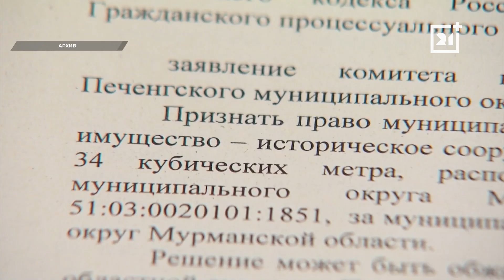Нашумевшая в Заполярье история подходит к концу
Нашумевшая история с разрушением памятника морякам-подводникам в Лиинахамари получила продолжение. Приговор суда вступил в законную силу. Виновника приговорили к 2 годам лишения свободы условно с испытательным сроком 3 года. Не согласившись с таким решением, защита просила его оправдать. Однако апелляцию оставили без удовлетворения.

Напомним, в сентябре 2020 года 74-летний северянин разрушил монумент с помощью фронтального погрузчика и закреплённых на конструкции канатов.

Ранее мы рассказывали, что в судах Мурманска и Санкт-Петербурга администрация Печенгского округа отстаивает своё право быть хозяином монумента. Другая сторона - арендатор земли, на которой находится монумент - проигрывая инстанцию за инстанцией, до конца использует возможности обжалования судебных решений.

Приступить к восстановлению памятника планируют сразу, как только будет поставлена точка в судебных тяжбах и арендатор участка на берегу залива будет вынужден обеспечить доступ к монументу.